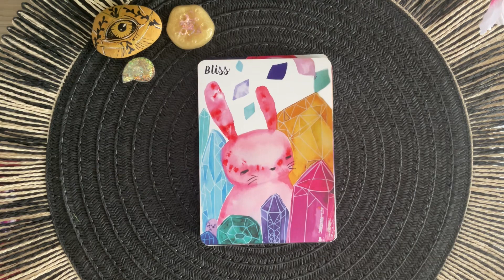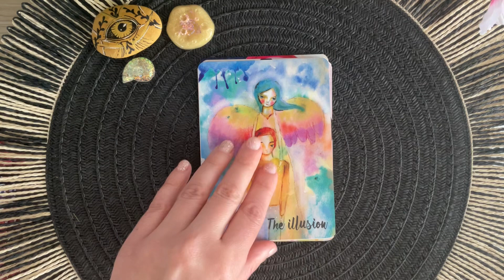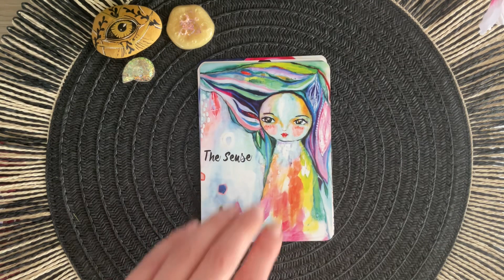Seeding Dreams Oracle | Flipthrough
★ My reading channel:  @Tiny Dragon Tarot